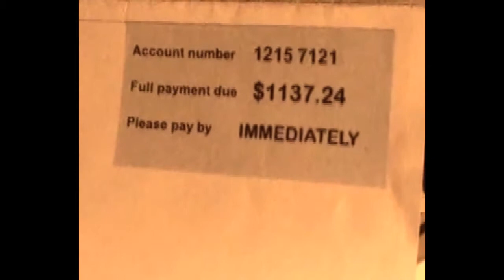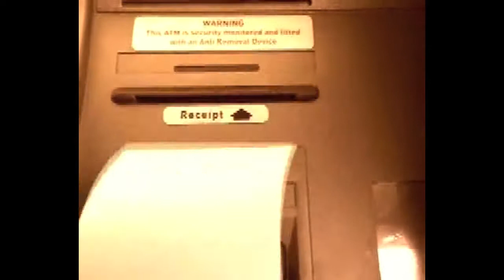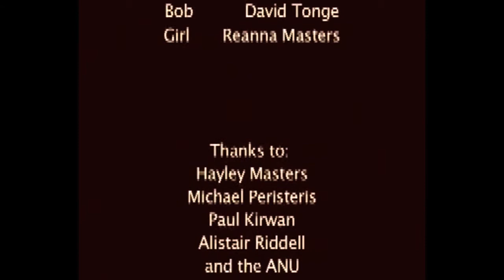The Morning Night - Scared Of The Lights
A new song from The Morning Night  releasing a debut album called Otis in 2011 produced by Ricky Maymi (The Brian Jonestown Massacre).
This video clip is made possible from film maker Sacha Wanda.